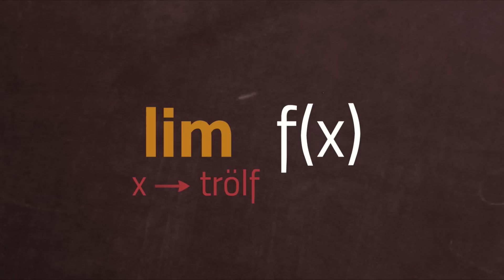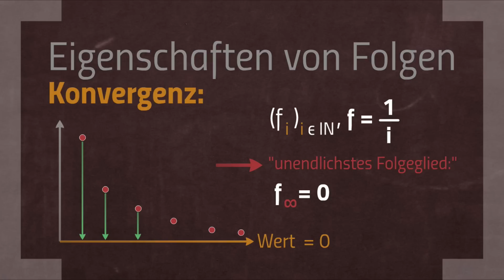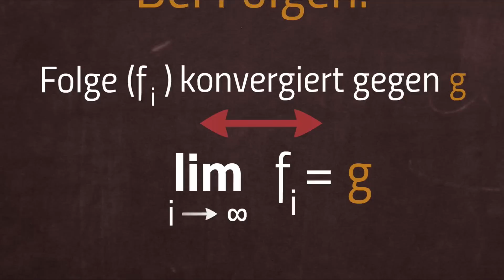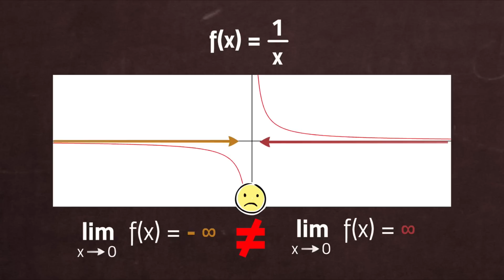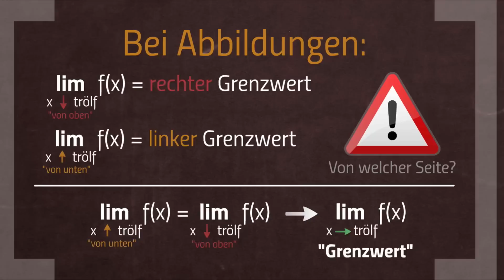Grenzwerte von Folgen & Abbildungen (linker vs. rechter Grenzwert)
Den Limes kennt ihr aus der Schule noch, aber wie geht das mit Grenzwerten an der Uni? Zum Beispiel mit Folgen, oder Funktionen? Was ist ein rechter Grenzwert? Was ist ein linker Grenzwert?
Heute mal ne kleines bisschen ausführlichere Einführung in den Limes als bisher!

📺 ALLE KANÄLE